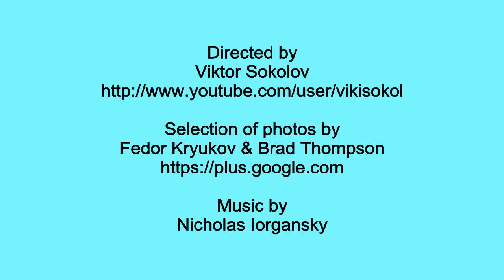Longest Chinese Bridge